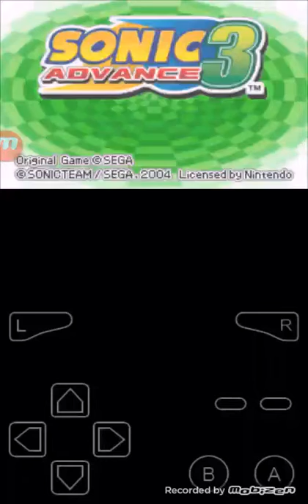Sonic advance 3 parte 2 Eggman gira su se stesso